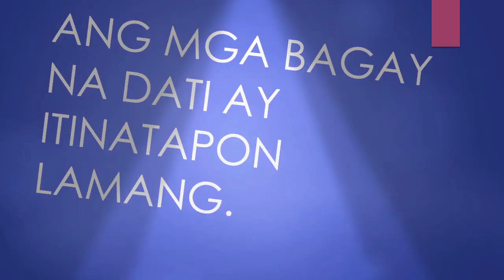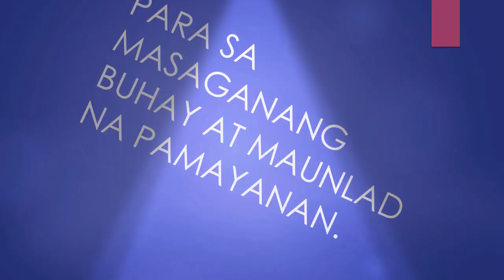PANATANG YES NG RIZALEÑO